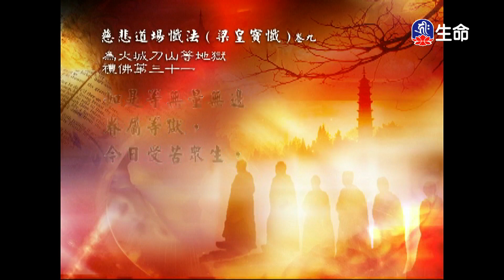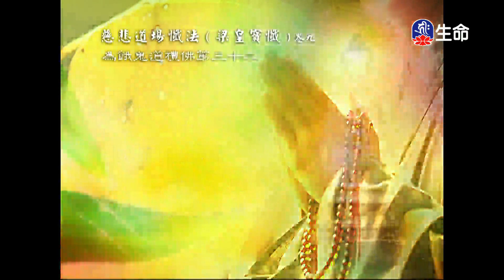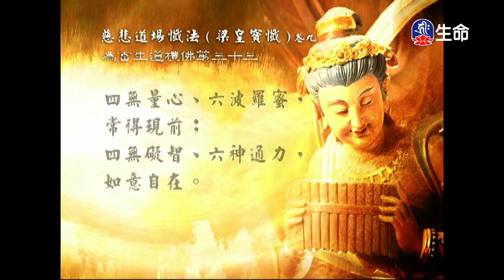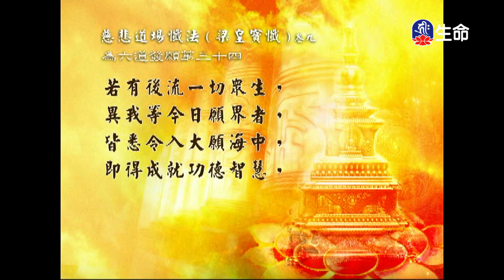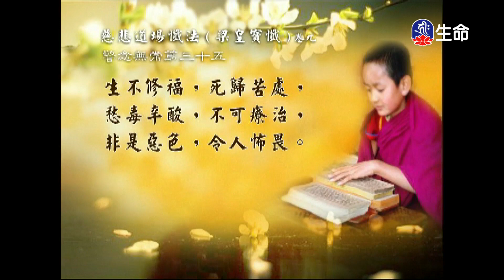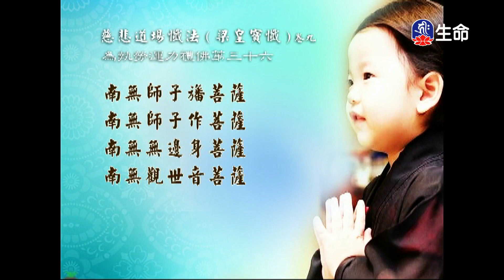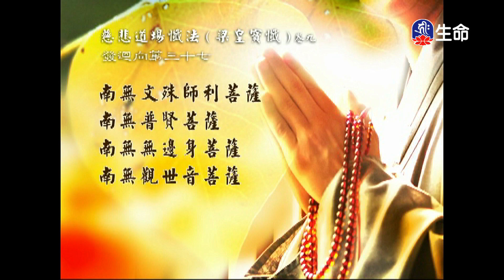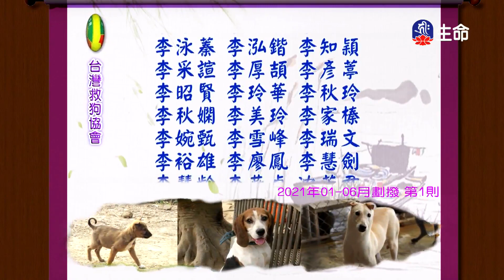經典讀誦_(lifetv_20220902_04:30)